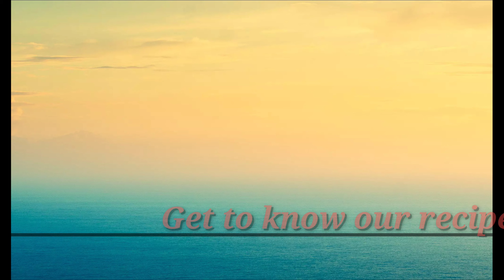Potato Fry | Potato Recipe In Tamil | Potato Spicy Recipe | Quick Potato Recipe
Try out this simple and quick recipe to make your lunch more spicy and tasty... Homemade masala and simple ingredients makes this potato fry a delicious and spicy sidish to pair with sambar or curd rice!

Ingredients:
Potato - 2
Turmeric powder - 1/4tsp
Homemade kuzhambu mellagai thool - 2tsp
Asafoetida powder - 1/4tsp
Red chilli powder - 1/2tsp
Water - 10ml
Salt